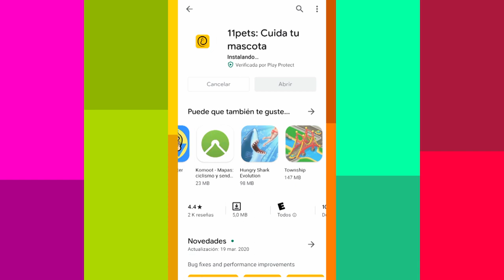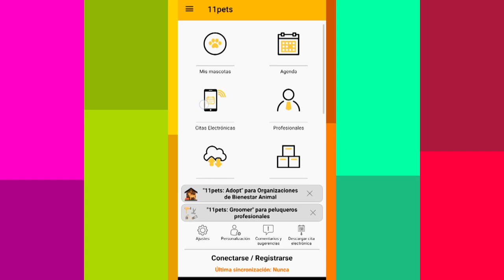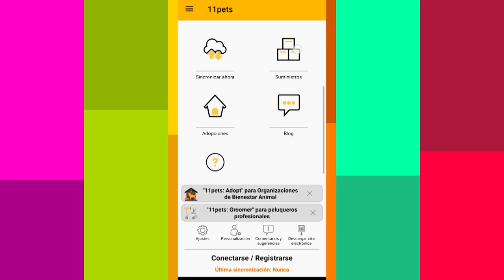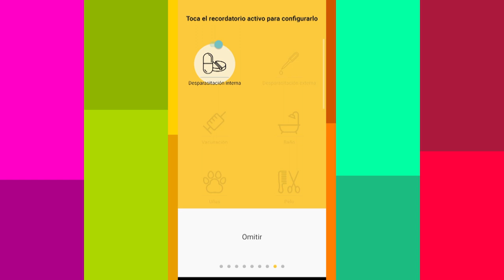11Pets, cuida tus mascotas [Digtial store] Telemedellín